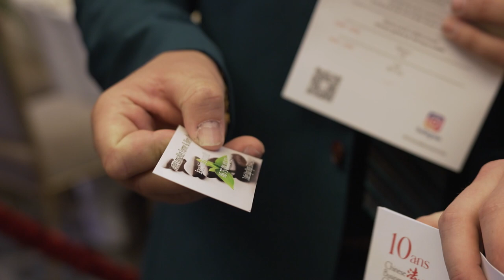Frédéric Arnault invité du 1er Réseau d'affaires en France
Entrepreneurs, dirigeants, chefs d'entreprise : développez votre carnet d'adresses en adhérant au Chinese Business Club, le 1er Réseau d'affaires en France avec plus de 100 sociétés membres et 12 évènements par an à Paris.